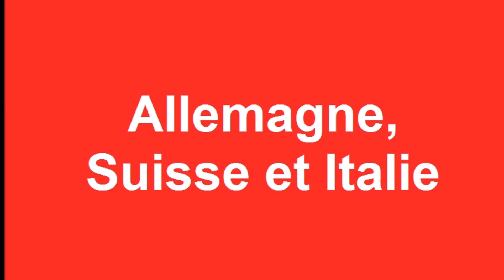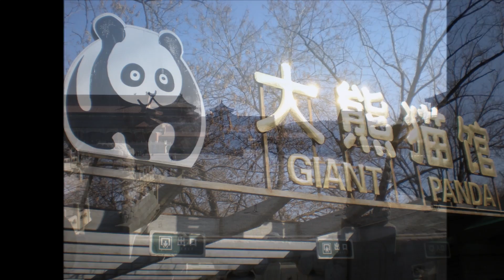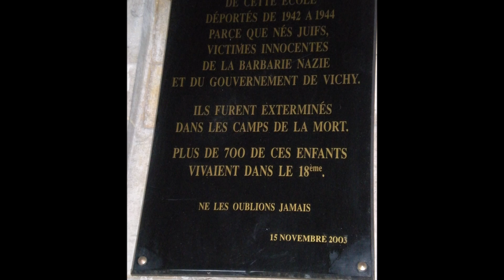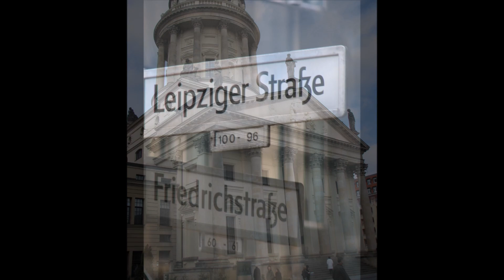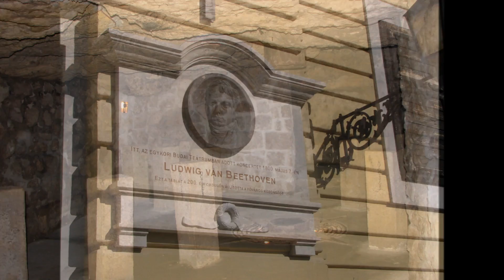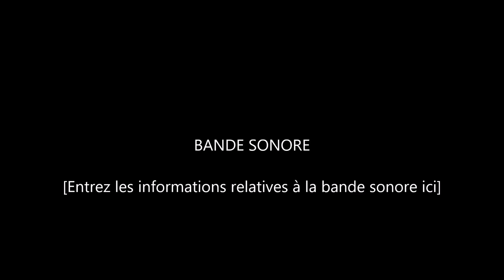Montage soiree coup d'oeil